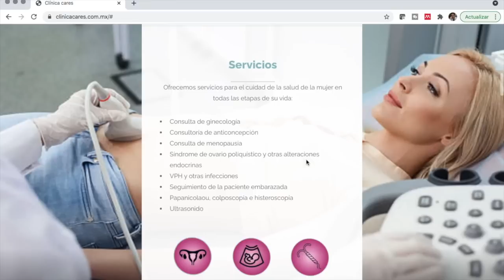¿El Covid causa enfermedades autoinmunes?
En el video de hoy revisamos si la infección por coronavirus SARS CoV-2 puede llevar al desarrollo de anticuerpos y de enfermedades autoinmunes asociadas.